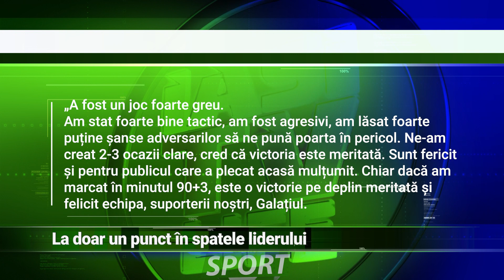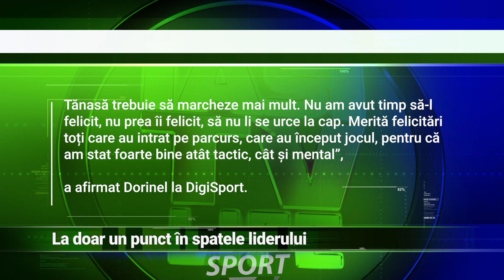LA DOAR UN PUNCT ÎN SPATELE LIDERULUI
La doar un punct în spatele liderului la zi al grupei. Oțelul Galați a dat lovitura în ultimul minut al prelungirilor de luni seara și a câștigat toate cele trei puncte puse în joc, lăsând-o pe Dinamo pe loc direct retrogradabil. După fluierul final al partidei suporterii și jucătorii otelari au pornit fiesta pe stadionul de la malul Dunării.